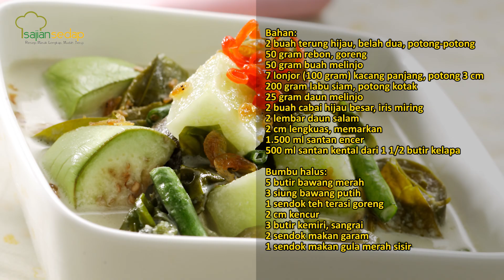Resep Sayur Lodeh Terung yang Kuahnya Gurih dan Pedas, Enaknya Pol!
Bingung masak apa buat makan siang? Mendingan buat Sayur Lodeh Terung ini, deh!

Produser:
Penulis Naskah:
Peraga:
Fotografer: